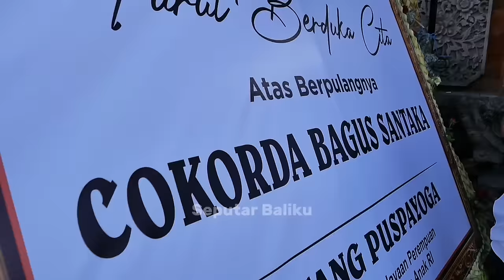SUPERR MEGAHH 🔥🔥PELEBON RAJA UBUD BALI 2024 - Cokorda Bagus Santaka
Upacara Pelebon Raja Ubud Tjokorda Bagus Santaka 2024